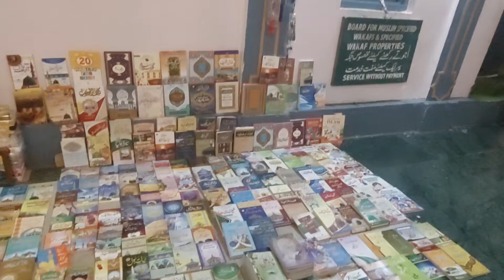hazarat sultan afreen in kashmir